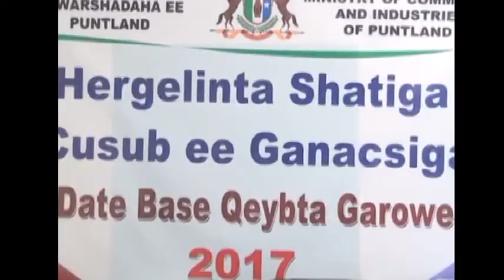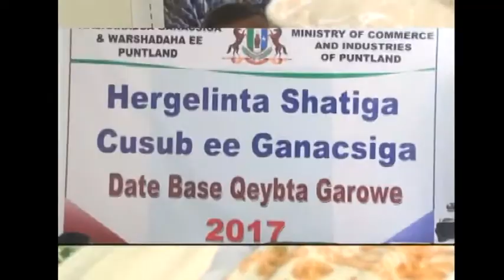WASAARADA GANACSIGA PUNTLAND OO FURTRAY SHATI GANACSI CUSUB 01 04 2017